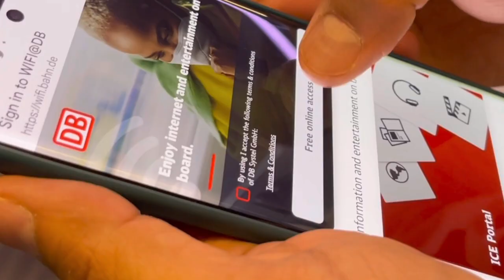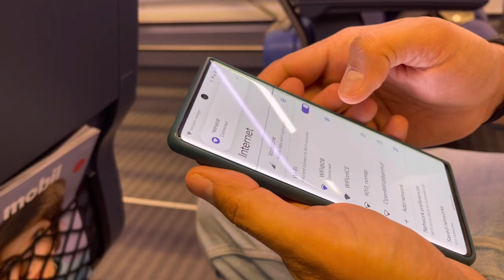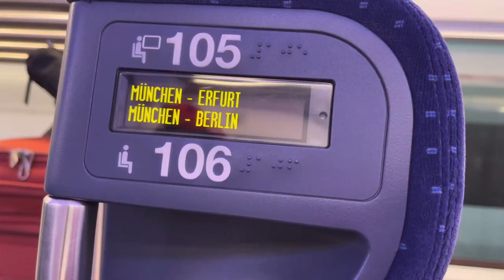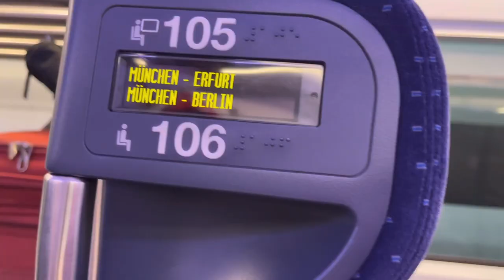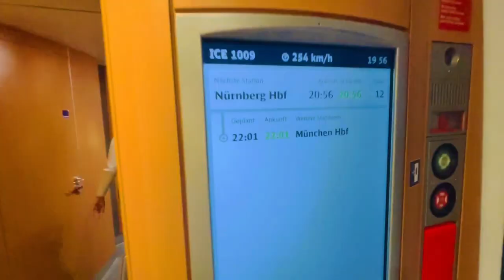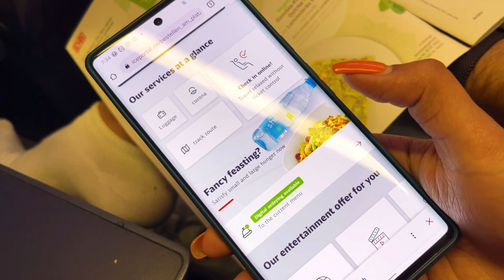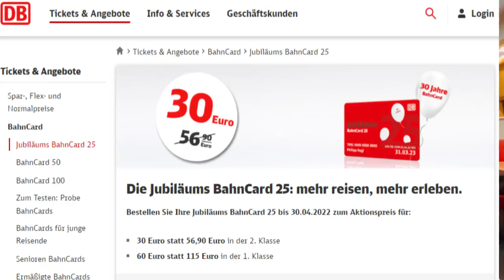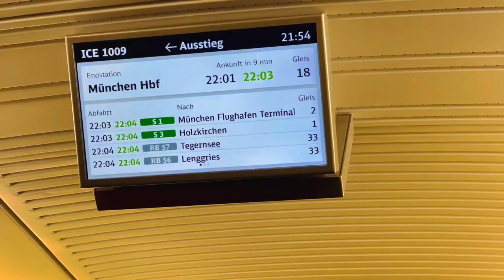Fastest Train in Germany, Munich to Berlin Germany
This video is about our Journey in Fastest Train in